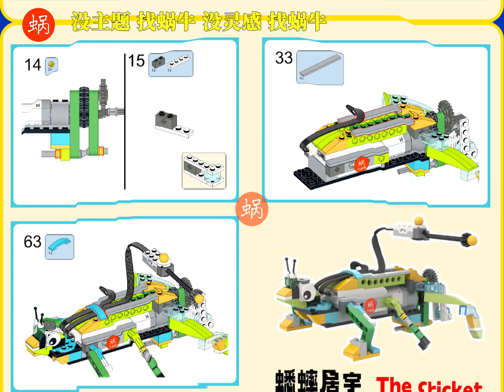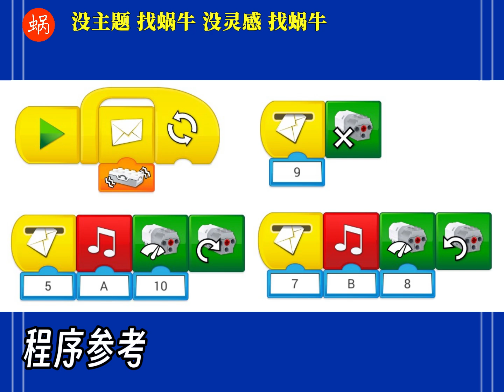LEGO WEDO2.0 | The cricket